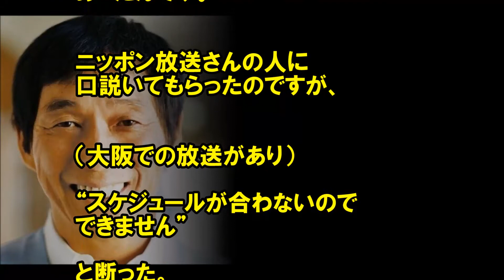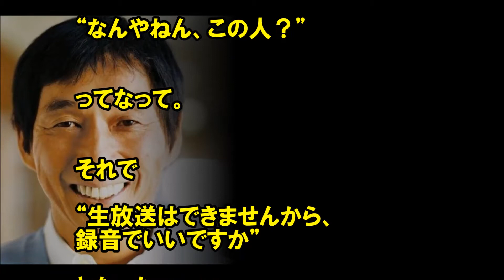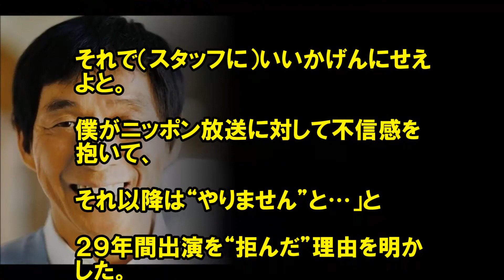明石家さんまが29年間ニッポン放送NGだった理由を告白！「大人の対応ができなかった」と振り返った！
明石家さんまが29年間ニッポン放送NGだった理由を告白！「大人の対応ができなかった」と振り返った！を動画で解説しています。

 最新芸能関係の暴露ネタ 極秘情報を動画にて発信をしています。

さんま、２９年間ニッポン放送ＮＧだった理由を告白「いいかげんにせえよと」